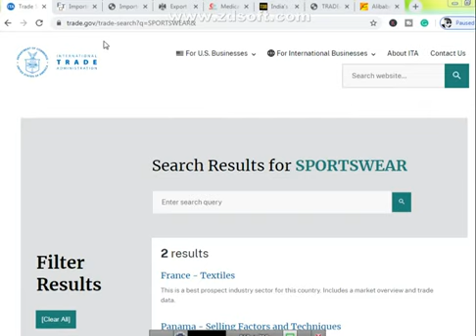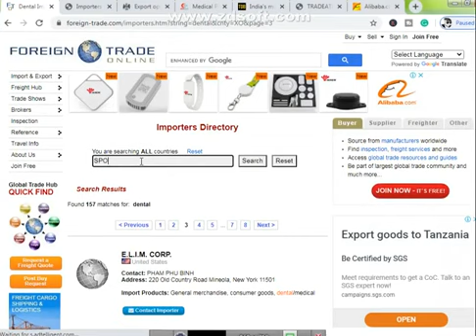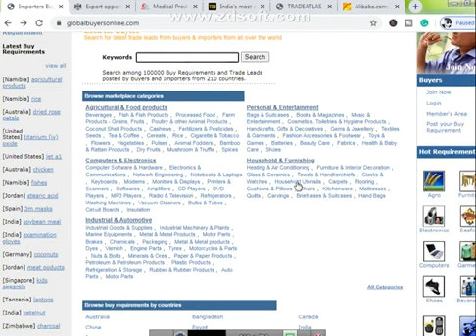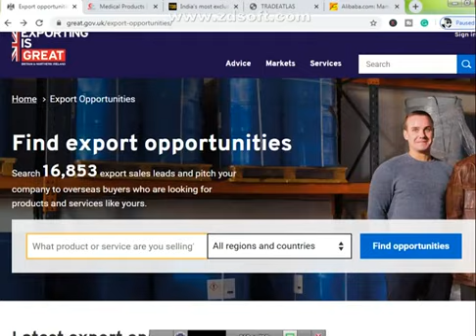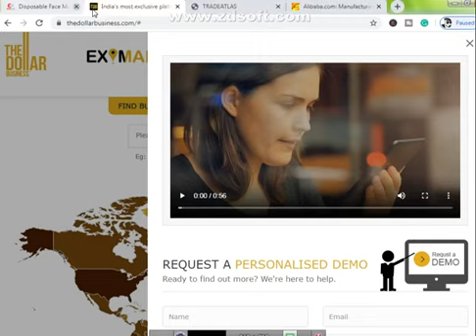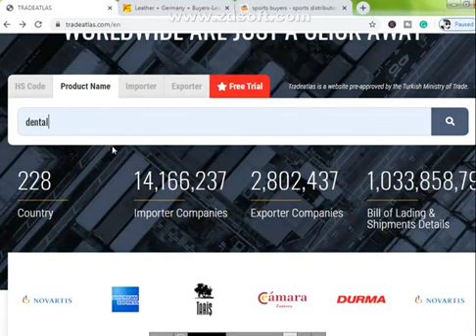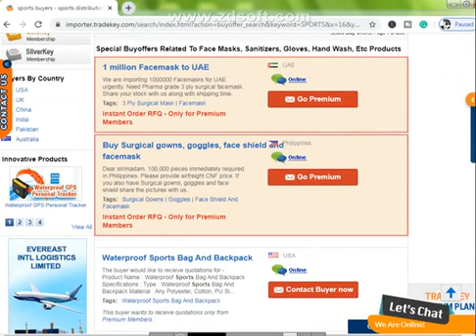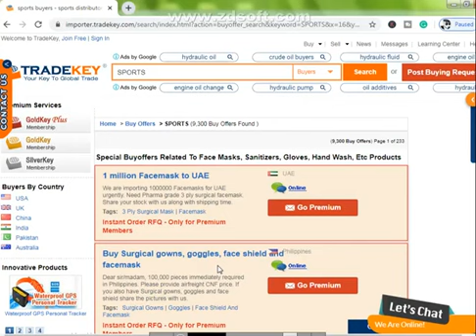How to find buyers from B2B websites | Practically Searching | Best video on YouTube | Urdu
Please must watch ALL previous Searching videos and share them with your friend's THANKS.